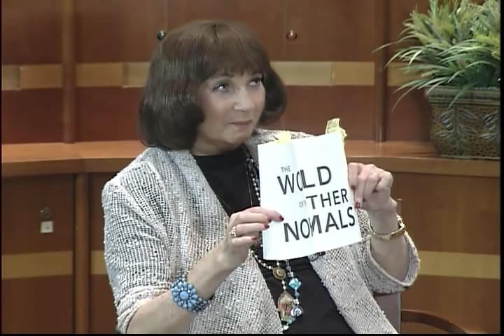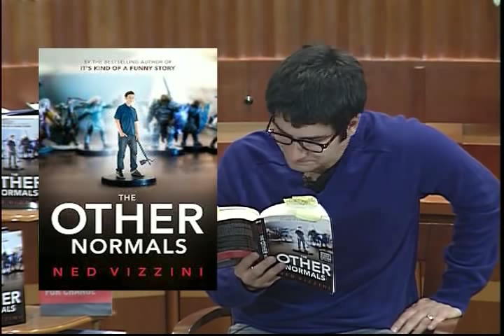Ned Vizzini - The Other Normals - Part 1